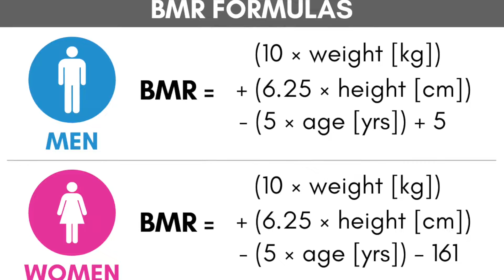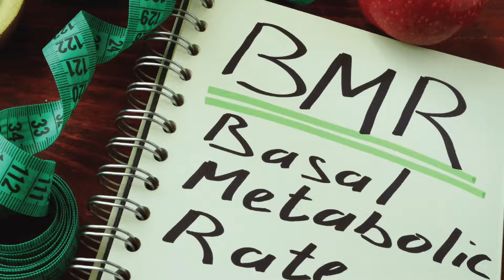Calorie Counting Or Counting On Calories?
When you gotta nourish to flourish what is the best way to count calories? Megan has some great tips to help you get a better visual to understand the role of calories and a healthy lifestyle.